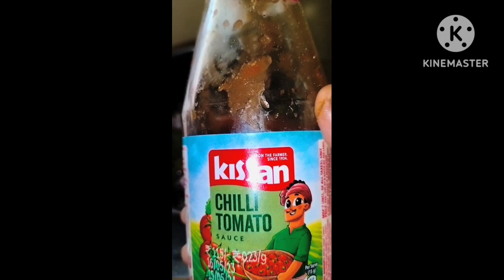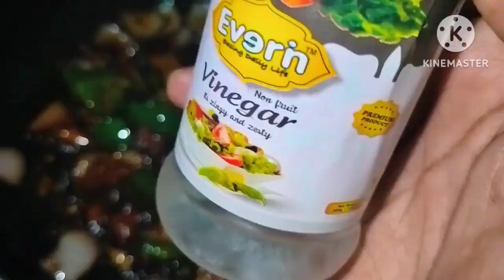chili chicken recipe # restaurant style chili chiken#